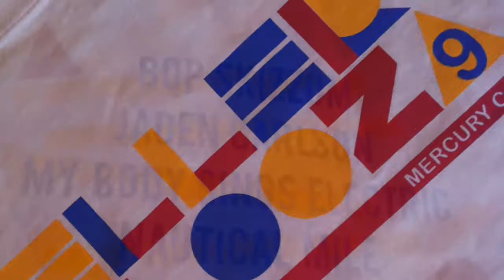Tellerpalooza 2012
description